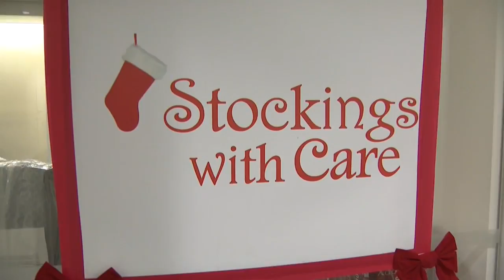Celebrate The Season With Dana Tyler - Part 2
Imagine being a child and thinking, for some reason, Santa Claus forgot you. CBS2's Natalie Duddridge has more on an organization that makes sure the holiday magic stays intact.